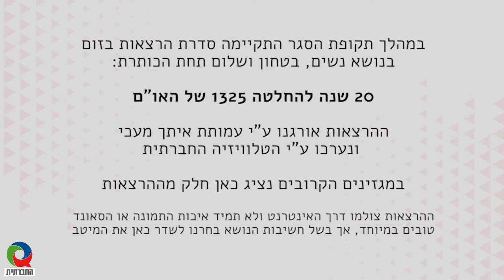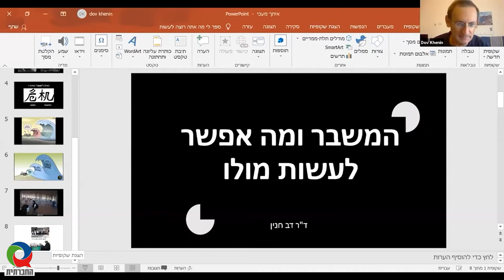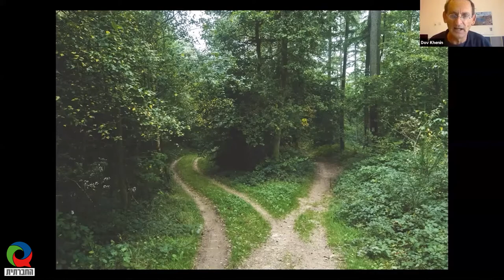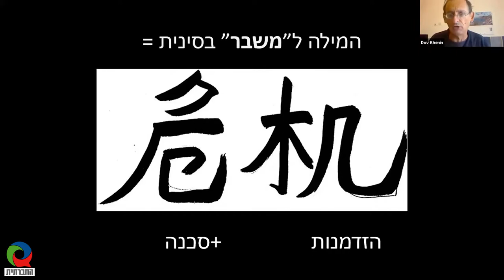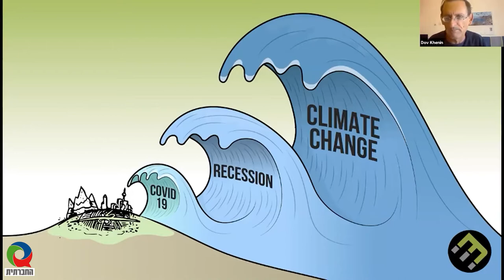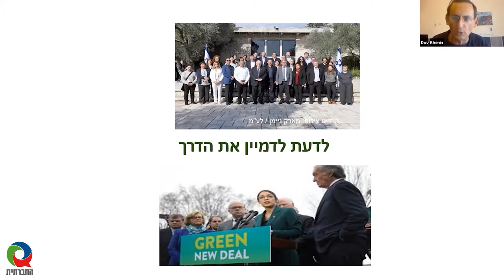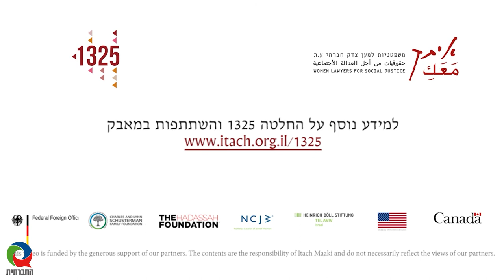מגזין 10 - מרץ 2021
מגזין המשודר בטלוויזיה בערוץ 98 בכבלים ובלוויין. השבוע במגזין - 20 שנה להחלטת האו"ם 1325 הקובעת כי יש לשתף נשים בתהליכי משא ומתן ופתרון סכסוכים. הרצאותיהן של: דב חנין, ד''ר הדס כהן ועו''ד מהא שחאדה סויטאת.